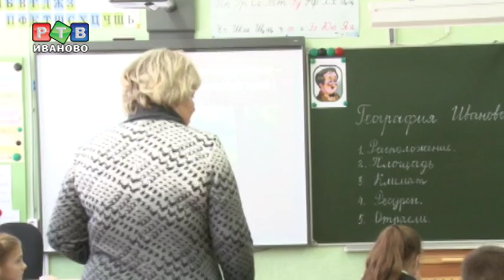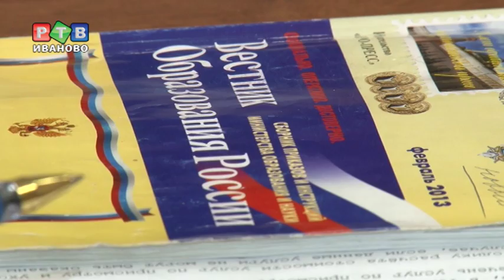Почему в Иванове самые дорогие продленки?